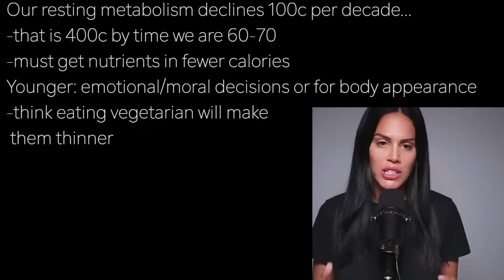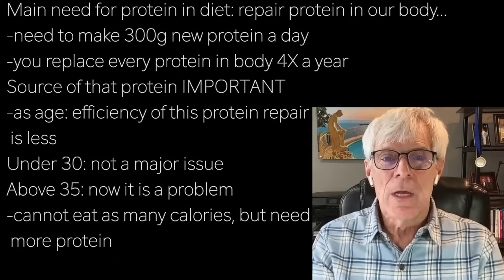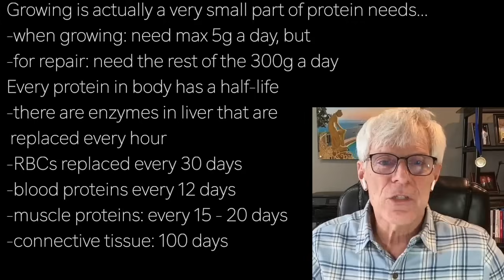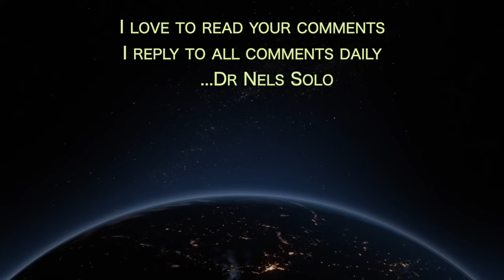DON LAYMAN p1 | PROTEIN REPAIR? NEED 300g A DAY QUALITY PROTEIN for REPAIR; 5g a day for growth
presents episode 2646 | DrDON LAYMAN w/Primal Podcast

*Does not mean we must have 300g protein in our diet
 Dr Layman, Dr Ted Naiman, others recommends we eat
about .8g to 1g protein per lb ideal body weight

Rina, The Primal Podcast, with Dr Don Layman…
45% of Americans eating below the recommended amount
of protein intake...Healthy Eating Index
-women: many more are below the requirement than men
Women over 60: 40%+ below RDA
Between 18-22: also well below RDA
Older group: prefers carbs to protein
also, need fewer calories

Our resting metabolism declines 100c per decade…
-that is 400c by time we are 60-70
-must get nutrients in fewer calories
Younger: emotional/moral decisions or for body appearance
-think eating vegetarian will make
 them thinner

Main need for protein in diet: repair protein in our body…
-need to make 300g new protein a day
-you replace every protein in body 4X a year
Source of that protein IMPORTANT
-as age: efficiency of this protein repair
 is less
Under 30: not a major issue
Above 35: now it is a problem
-cannot eat as many calories, but need
 more protein

Growing is actually a very small part of protein needs…
-when growing: need max 5g a day, but
-for repair: need the rest of the 300g a day
Every protein in body has a half-life
-there are enzymes in liver that are
 replaced every hour
-RBCs replaced every 30 days
-blood proteins every 12 days
-muscle proteins: every 15 - 20 days
-connective tissue: 100 days

Process of protein turnover constantly going on…
A big part of aging is how well do you do this turnover?
-inefficient? that speeds aging
Higher protein turnover: better skin & hair characteristics